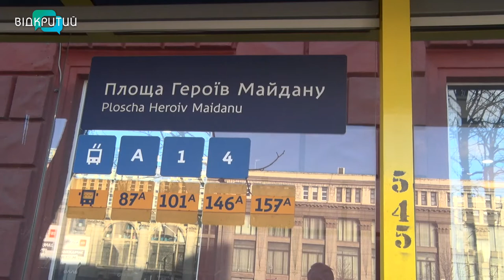Перевізники погрожують підняти ціну за проїзд, якщо Камбін їх не почує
Перевізники Дніпра звернулись до Прем’єр-міністра України  із проханням на державному рівні підтримати підприємців. Якщо  їх не почують, кажуть, будуть змушені піднімати вартість проїзду.